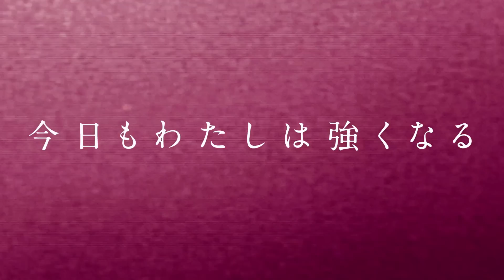【スターダム】林下詩美が世代闘争を拒否で脱退！『こんな世代闘争に私入れんな、勝手にやれ。』-6.4後楽園大会-【STARDOM】